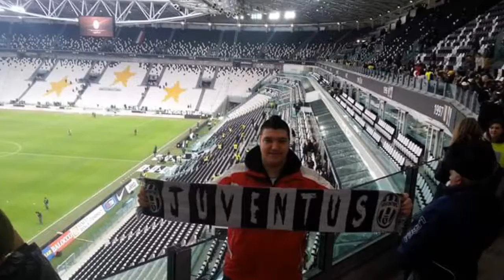Juventus : tutto con te